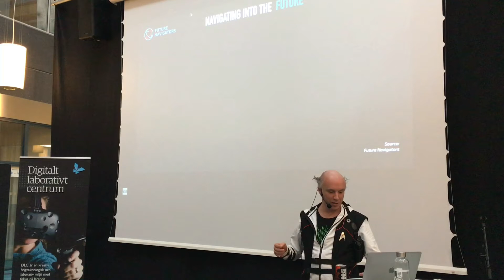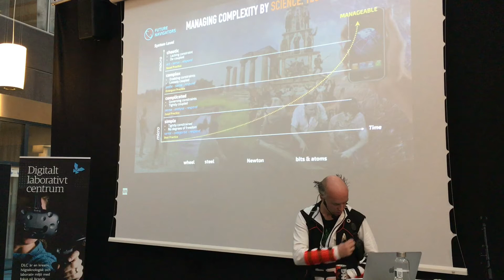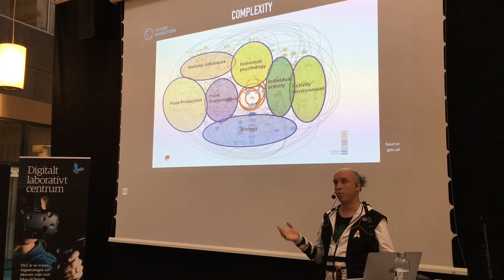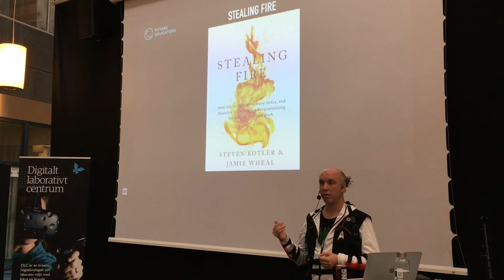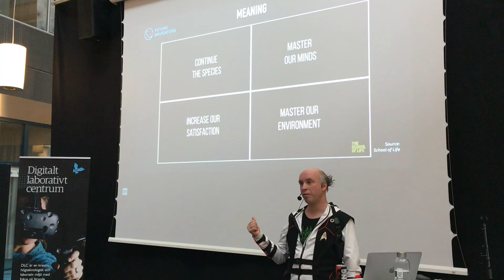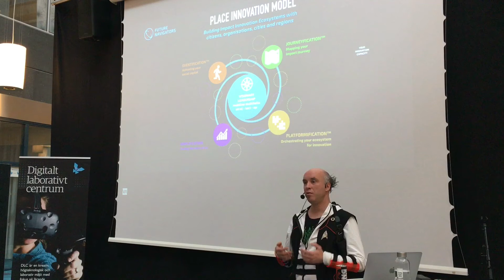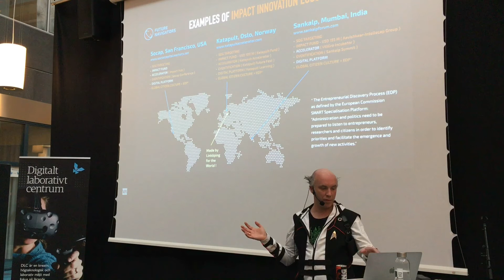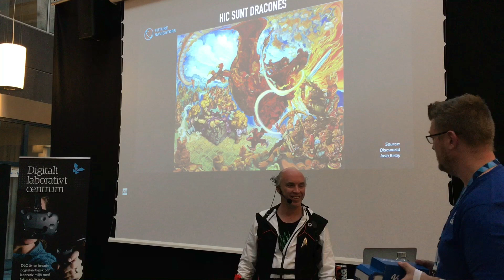Here Be Dragons - Innovation Hack with Captain Future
Michael Sillion - Captain Future gives a talk on Future Navigation for the New Future Navigators Endeavor that he, Bert-Ola  Bergstrand and Karl McFaul are launching. November 24 2018.

Hic Sunt Dracones - Here Be Dragons.
How do we makes Sense of our current complex and ever faster changing global civilization and how do we navigate our way into the future and actually create a world we can live, thrive and flourish in?

This questions and many others we will solve together with you?

This talk is at the 48 h Hackathon Innovation Week at Halmstad University: